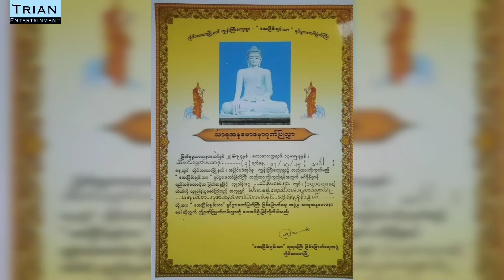မြစ်ဆုံစီမံကိန်း နဲ့ နွေဦးတော်လှန်ရေးကိုတားဖို့ ကြံနေသလား?